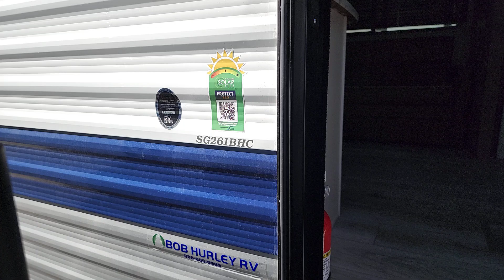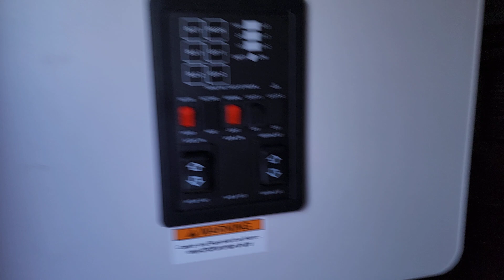2025 KEYSTONE SPRINGDALE 261BHC OK Tulsa, Broken Arrow, Owasso, Bixby, Green Country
New 2025 KEYSTONE SPRINGDALE 261BHC available at Bob Hurley RV located in 2002 West Skelly Drive, Tulsa, OK, 74107. Servicing the Tulsa, Broken Arrow, Owasso, Bixby, Green Country area.